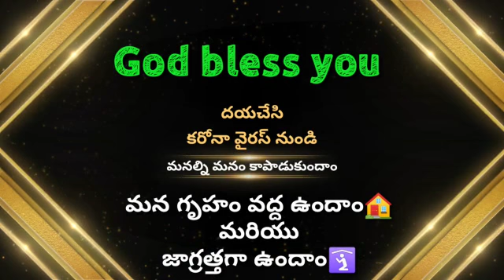ఈరోజు దేవుని వాక్యము (4-4-2020)శనివారం